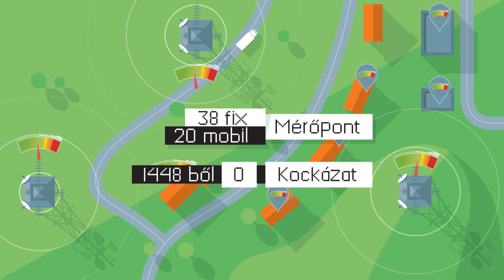Amit az elektroszmogról tudni érdemes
Az emberi tevékenységhez kapcsolódó elektromágneses sugárzást elektroszmognak nevezzük. Felmerülhet a kérdés, hogy mindez hogyan hat az egészségünkre. Aggodalomra nincs ok, mivel neves tudományos kutatóintézetek több évtizedes vizsgálatai támasztják alá, hogy az egészségügyi határértéken belüli sugárzás nem károsítja szervezetünket. Bővebb információ az elektroszmogról, annak méréséről és arról, hogyan csökkenthetjük kitettségünket, itt található